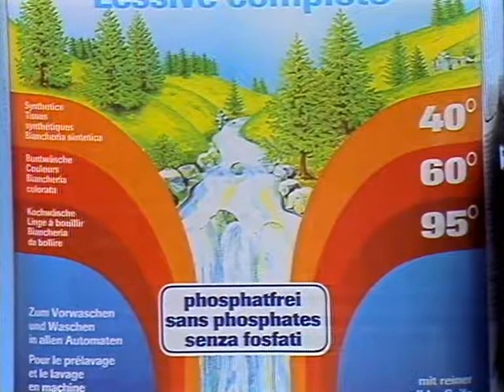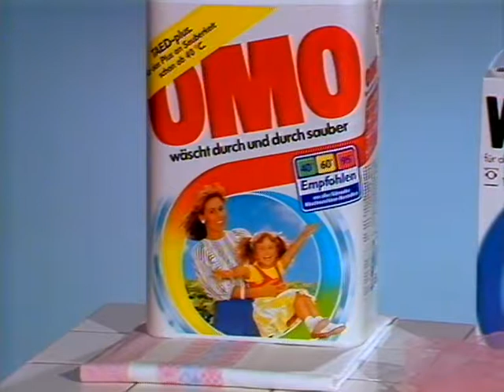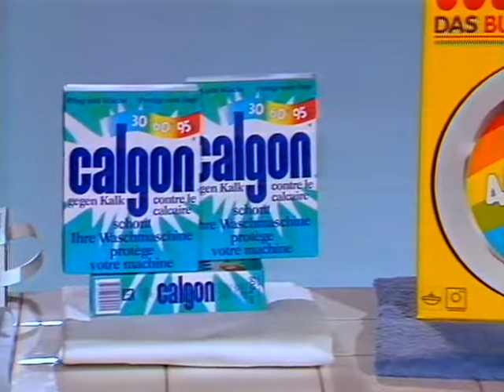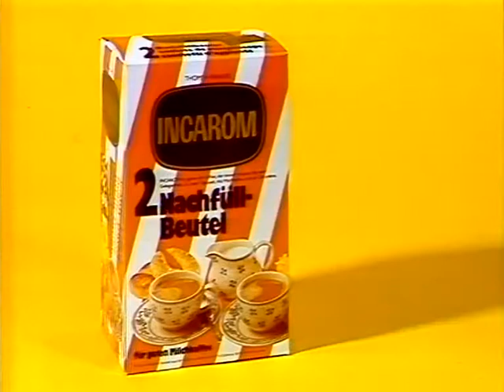Coop Mittwochstudio, Folge 424 vom 16. Oktober 1985